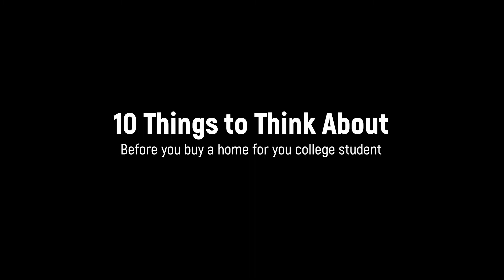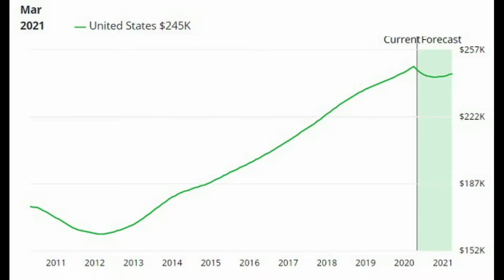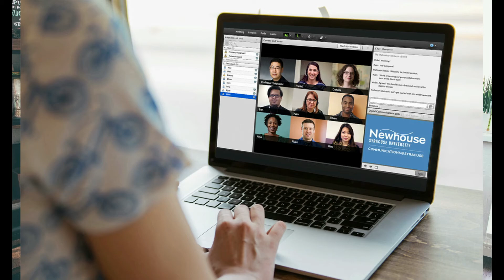10 Things to Think About Before You Buy Your Kid a Condo For College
Ever thought if it is worth it to buy a condo for you kid to live in while he or she is at college?  Is it better than a dorm?  How much more expensive than a dorm?  Can I sell it when she graduates?  How much can I rent it for?

Don't buy a home for your kid at college until you discuss these 10 things.

Have a question about Arizona real estate?  Drop me a line.
Dawn Dickenson
Realty One Group Mountain Desert  - .